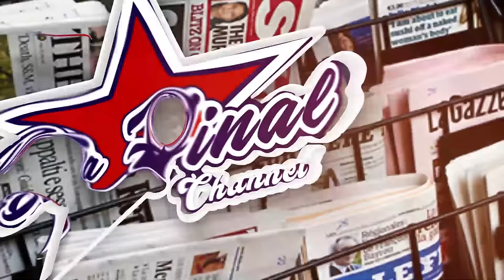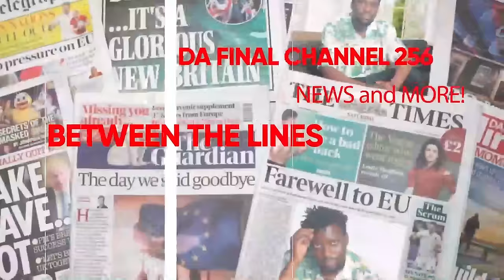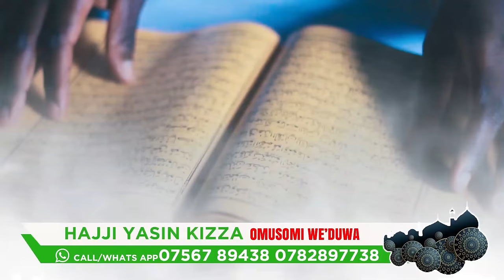EBYA DON NASSER BITABUSE LIST YIINO . THE RISE AND FALL OF DONS IN UGANDA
TRENDING STORIES